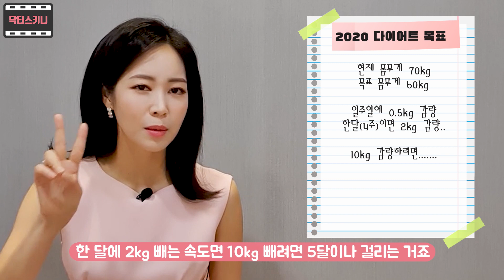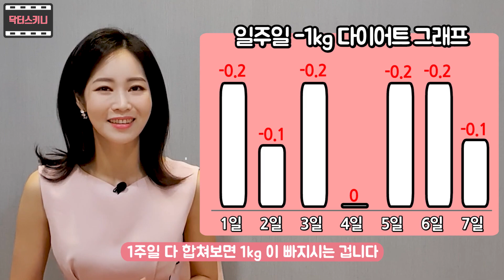1주일에 몇kg 빼는게 적당할까⭐유지 할 수 없으면 다이어트는 실패합니다🙀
안녕하세요. 닥터스키니 최보윤 원장입니다.💃🏻

이제 본격적으로 여름이 시작되면서 다이어트 시즌이 시작되었습니다☀️

다이어트를 처음 시작하시는 분들, 다이어트에 실패만 하셨던 분들은 다이어트에 대한 막연한 두려움을 가지고 계십니다🐽

다이어트에 성공한 경험이 없기 때문에, 걱정과 근심, 두려움이 많으신 거죠😭

오늘은 다이어트 시 가장 궁금해하시는 부분이죠, 일주일에 몇 kg 빼는 게 적당한지, 적정한 체중 감량의 속도에 대해 말씀드리도록 하겠습니다💃🏻

모두들 예뻐질 준비 되셨나요?

질문사항은 댓글로 남겨주시면 답변 드리도록 하겠습니다 💜

몸과 마음이 건강해지는 그날까지 오늘도 파이팅하겠습니다💖